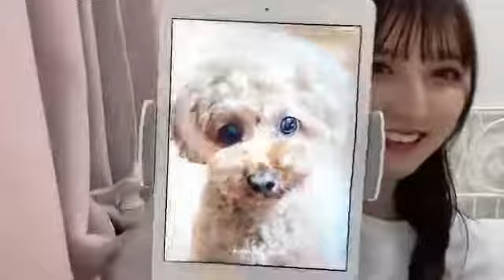長友彩海 2022.3/01